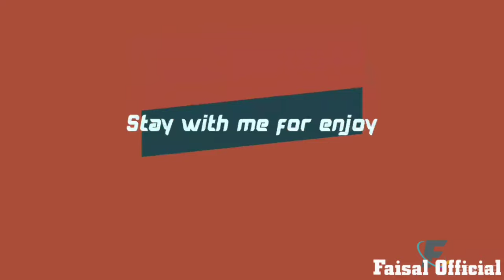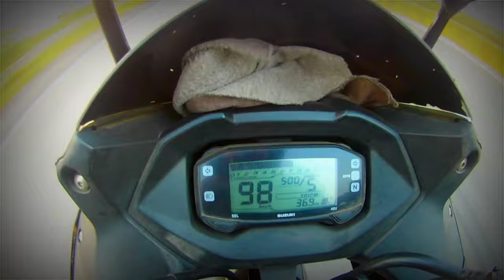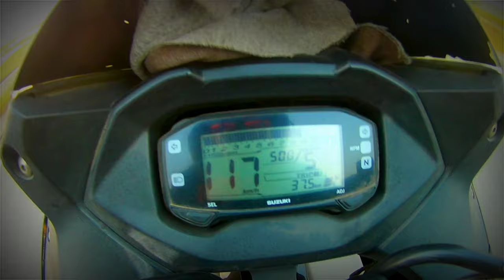traveling to rampal power plant wow road 🏍️🏍️🏍️🏍️🏍️